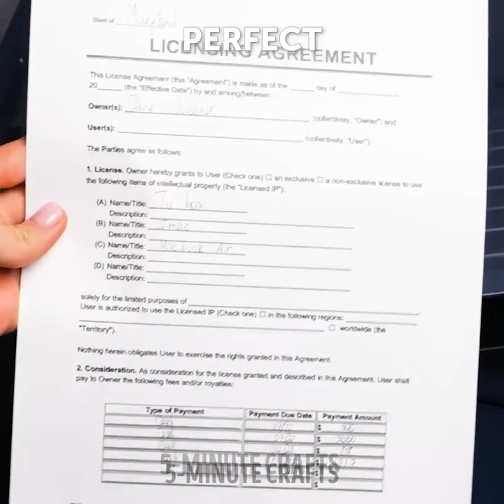Life-Changing Random Hacks to Save Your Day